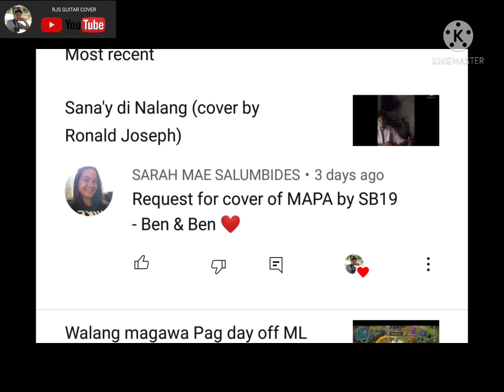Mapa-SB19 (cover by Ronald Joseph)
Mapa by Sb19

Hi mga katugtog sana magustuhan nyo po tong kantang Mapa, pasensya na po kau sa boses ko, pero natural po yan, haha, God bless you all

Intro : A, Bm, F, E (2x)
Refrain : D, E, F, Bm, E
Chorus : A, Em, F, D(3x)
Bridge : Bm, F, A, Bm, F, A, E
              Bm, F, A, E, D, E